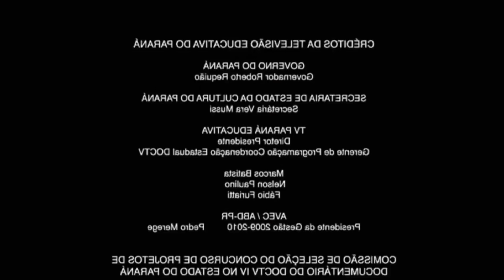SMITE | King Arthur o MELHOR! Funny Moments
Me siga no instagram - @seriousyeah